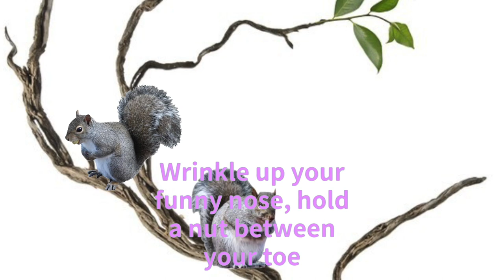Gray Squirrel - Karaoke and Nursery Rhymes with Lyrics